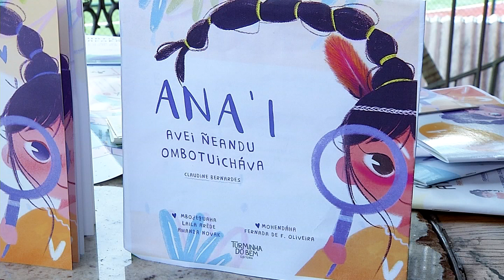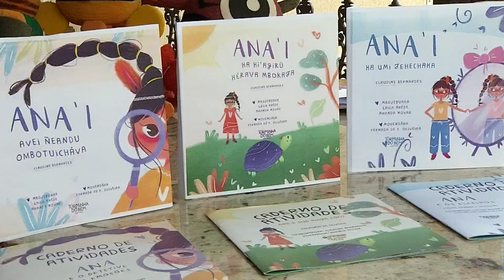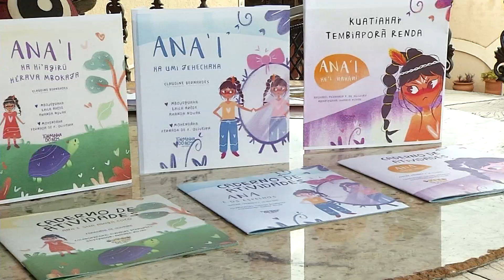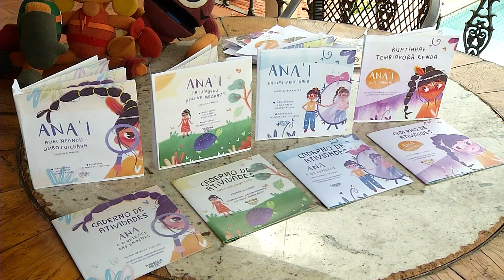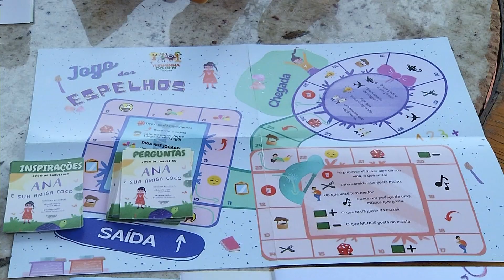Projeto Social leva educação emocional para escolas das aldeias indígenas do MS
O projeto Apytu' resãi que significa saúde mental já foi todo traduzido para a língua indígena Guarani Kaiowá, o material pretende trabalhar a educação emocional com crianças de 4 a 10 anos na cidade de Amambai. Agora a pesquisadora precisa de patrocínio para imprimir os kits na língua indígena.